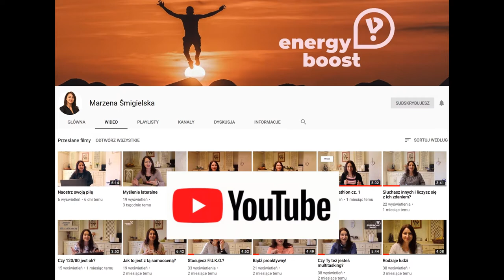#42 Empatia i współczucie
Ile razy wzbogaciłeś dzisiaj czyjeś życie? Ilu osobom powiedziałeś dziś coś miłego, coś co poprawiło im humor, coś co spowodowało, że poczuli się lepiej? Codzienne wyrazy dobroci wzbogacają bardzo nasze życie.